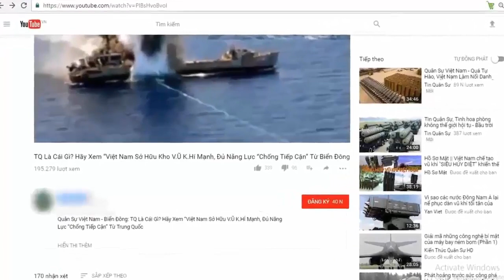Việt Nam phát triển tên lửa chống tăng thế hệ mới | Tin Quân Sự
Sau khi nâng cấp thành công 9M14 Malyutka, ngành công nghiệp quốc phòng Việt Nam đã mạnh dạn đề xuất phát triển tên lửa chống tăng có điều khiển thế hệ mới.